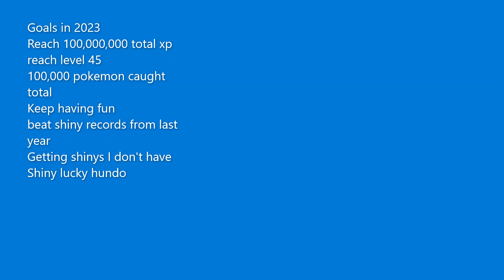Goals in Pokémon Go 2023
These are my goals in Pokémon Go in 2023!